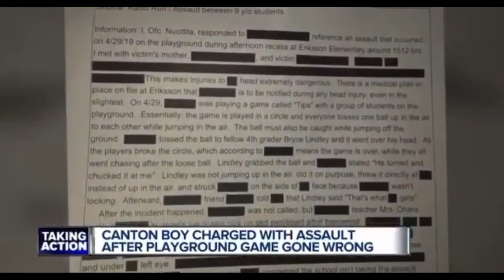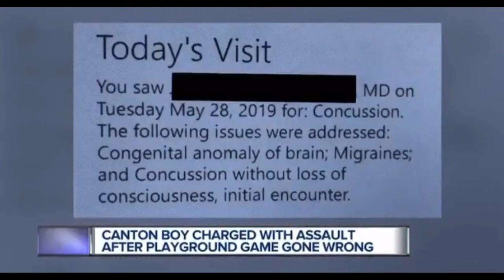10 Year Old BLACK BOY CHARGED w/ASSAULT after playground!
So a BLACK 10 year old's life is changed because of a dodge ball game!